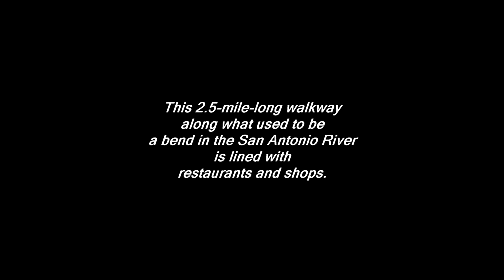San Antonio River Walk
Earl Edwin Albers Home Movie: Lined with
restaurants and shops, River Walk is a 2.5-mile-long walkway
 along what used to be
a bend in the San Antonio River

earl edwin albers home movie, travel, san antonio river walk, san antonio riverwalk, arneson river theatre, arneson river theater, albers, tegtmeier, ruth, ruth albers, fletcher, katherine, katherine fletcher, usa, texas, bexar, san antonio